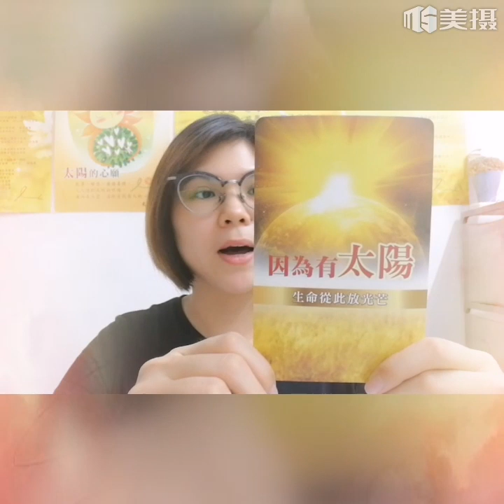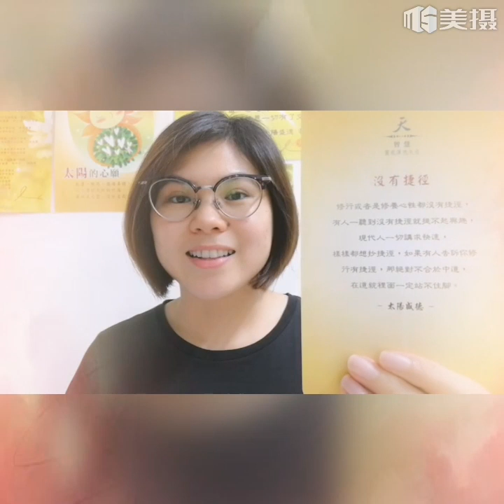《因為愛，幸福美滿隨之到來》DAY 143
💖邁向《因為愛~幸福美滿隨之到來》108天(第2輪)~第143天💖

🍀各位親愛的家人朋友大家好，MEGAN正參加天圓文化所舉辦連續108天抽趨吉卡活動，每天抽出三張趨吉卡與大家心得分享😊
Day143趨吉卡:
☀富有趨吉卡:【千萬別入戲】
☀豐盛的光卡：【靜中生智】
☀太陽趨吉卡:【沒有捷徑】

Click👇🏻
🍀我希望我的朋友及大家都幸福美滿!
🍀我在集"讚"，看了
心得分享覺得還不錯的朋友麻煩幫我按「讚」哦!感恩!
🍀讓我們將愛與感恩的正能量散播至世界各地，讓這世界因為愛而更可愛💖